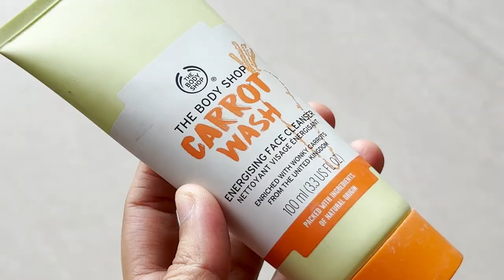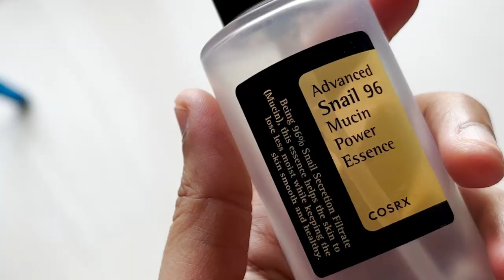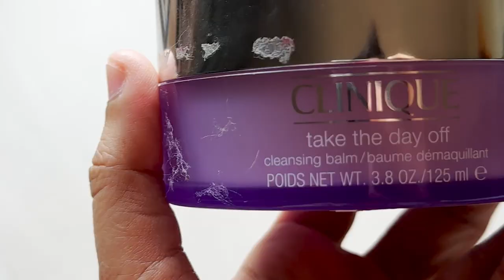How I Take Care Of My Skin While Constantly Travelling | *Unsponsored Honest Skin Care For Dry Skin*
Hey guys, lot of you requested for my Travel Skin Care routine video, so here it is.
This video is not sponsored and also I am not an expert in this, I am just sharing what works for me and my skin.

The Body Shop Carrot Wash Cleanser: Discontinued
KAMA Rose Water
Cosrx Snail Mucin
mCaffeine Coffee Serum
Clinique Moisture Surge
Aqualogica Sunscreen
Laneige Lip Treatment Balm
Clinique Take The Day Off Balm
Clinique Moisture Surge Face Spray
Loreal Glycolic Acid Serum